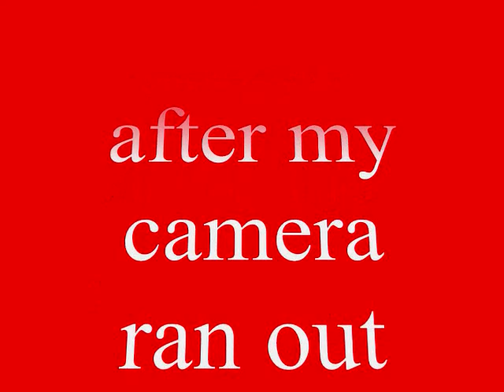pelican punch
pretty funny, unless your an animal lover